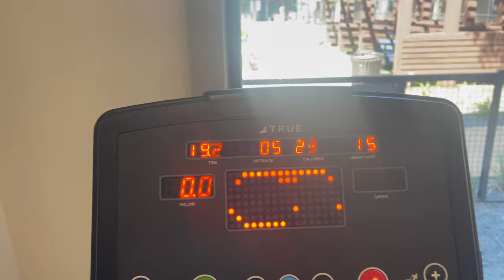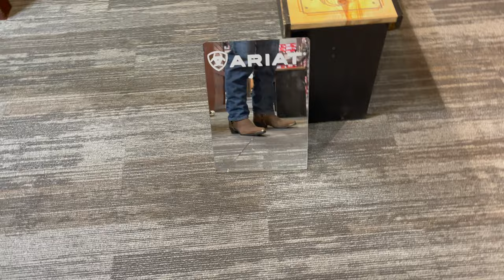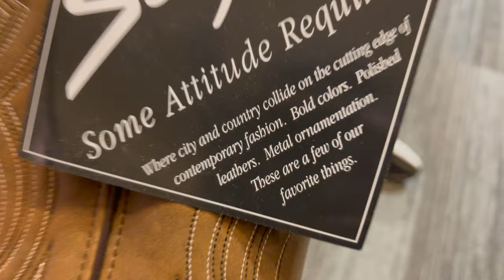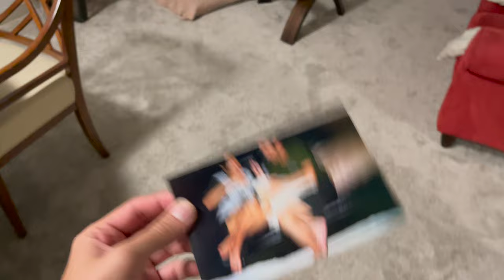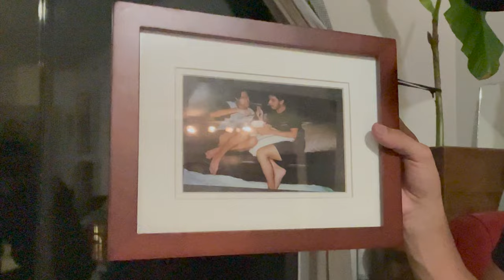someone buy me these boots │ vlog